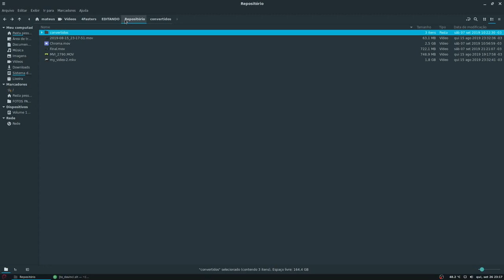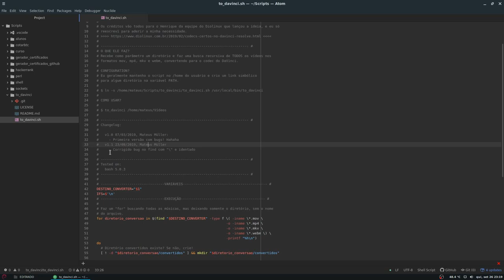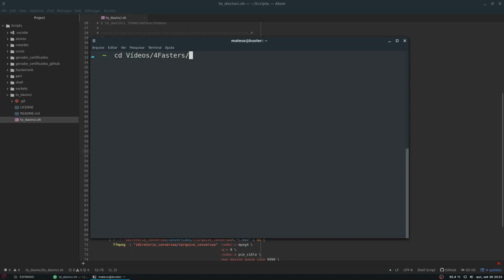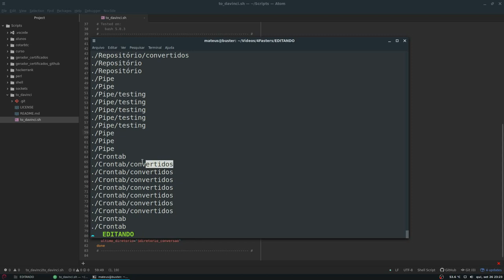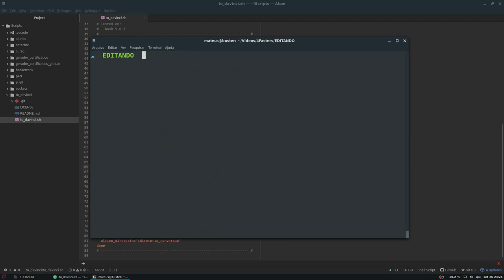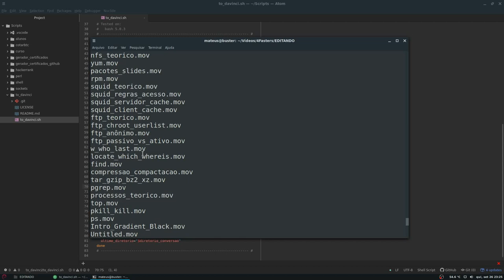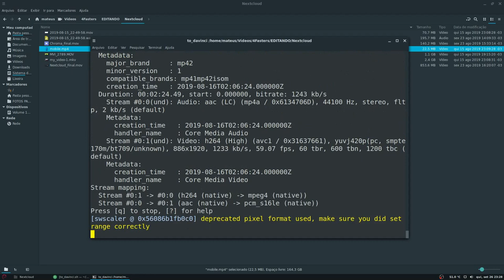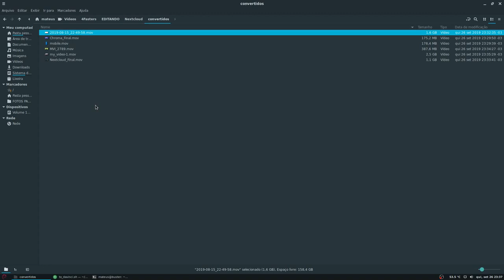SHELL SCRIPT - Fiz um script para CONVERTER vídeos para o DAVINCI RESOLVE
Uma coisa que sempre tento fomentar aqui no canal é o desenvolvimento de automações para seus próprios problemas no dia a dia. Este é um bom exemplo que está me poupando um tempo danado, fiz um script para converter vídeos para o davinci resolve.